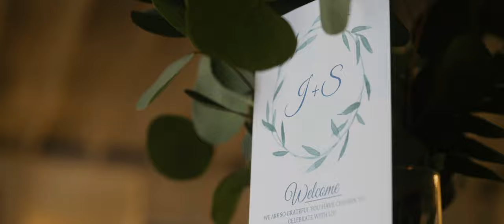The Dreamy Wedding of Jared & Sarah at White Willow Farms in Arcadia, IN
When asked how they would describe their wedding day, Jared and Sarah said, “It was the best day. We couldn’t have asked for a better day.”

Nothing is better than having all of your friends and family in one place to celebrate the work God has done throughout your journey as a couple. Zero drama, zero doubts. This is how a wedding day should be, and this couple’s day was exactly that.

White Willow Farms is not your typical “barn” venue. The white washed walls, tall barn doors, and beautiful bridal suite make it stand out from the rest. We had such a great time getting to film their first wedding of the year!

Jared and Sarah are also wedding filmmakers, and you can find their work